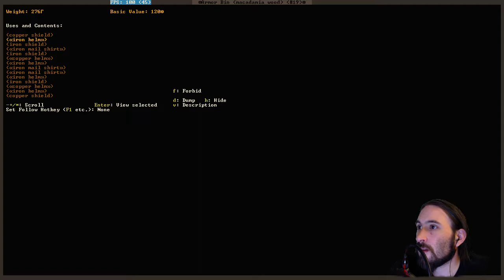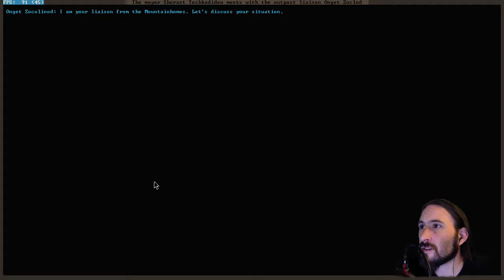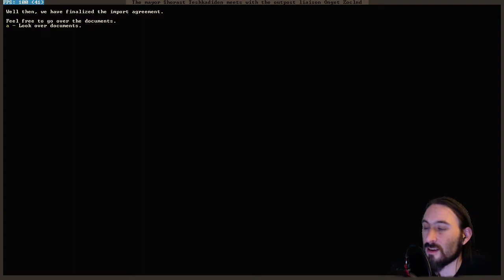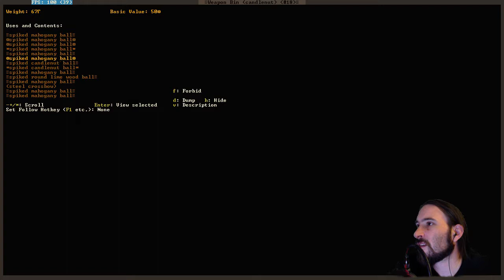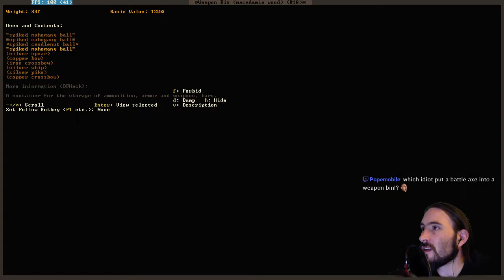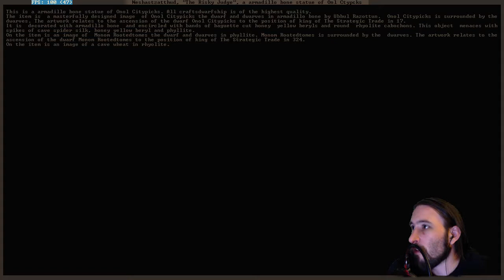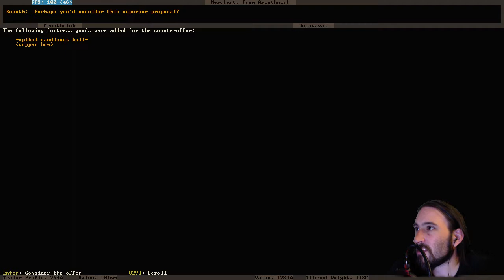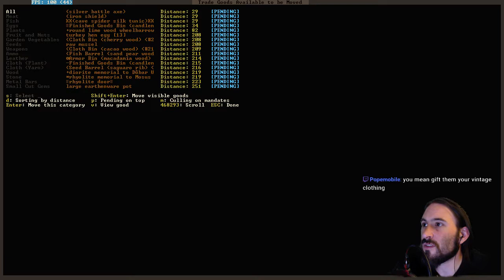Cryptbeards 5 Ep 22: